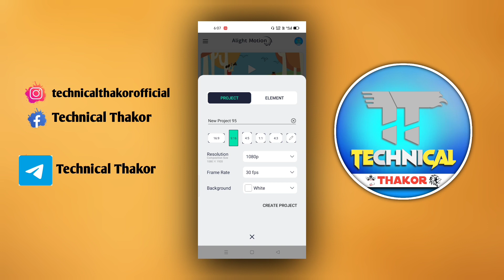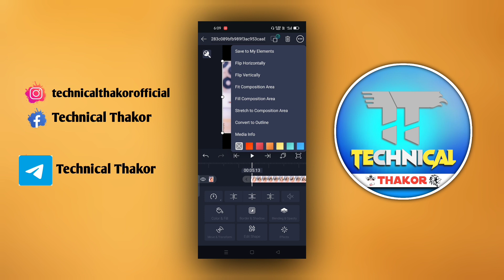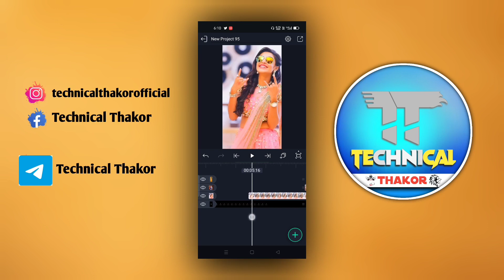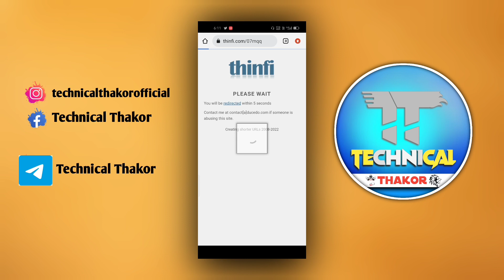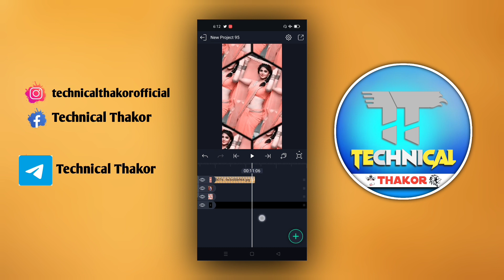ફોટો ગોળ ફરે એવું સ્ટેટસ બનાવતા શીખો Alight motion Editing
All materials